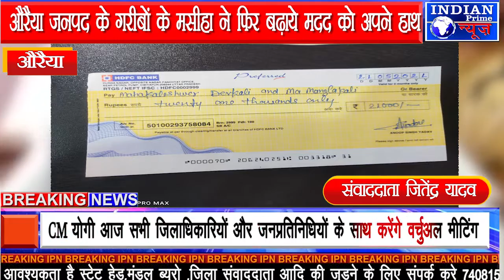IPN NEWS - औरैया जनपद के गरीबों के मसीहा ने फिर बढ़ाये मदद को अपने हाथ